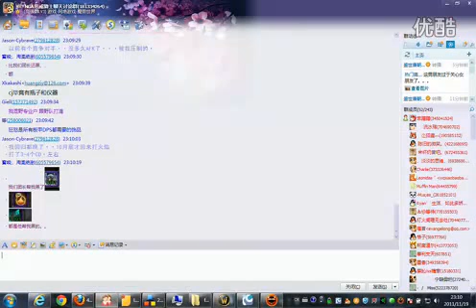The 4 3 test clothing T13 copy of Dragon Soul 10 Normal mode 1 5 Boss disciplinary Knight perspective